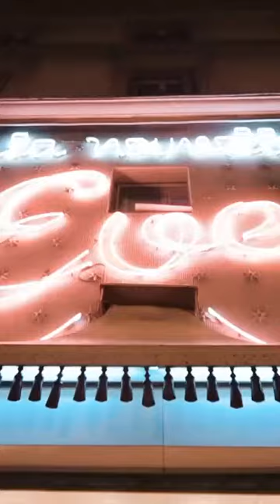Nicolas Waldorf, nouveau partenaire de Folle Illusion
Nicolas Waldorf, le célèbre coiffeur de l'émission Incroyable transformation sur M6 intègre l'aventure Folle Illusion, et vient relooker la troupe avec son équipe.

DragLiveFrance by Folle Illusion, le 1er spectacle transformite et drag-queen Français qui chantent en live

" Les folies sont les seules choses que l'on ne regrette jamais". Oscar Wilde.

Venez-vous évader pendant près de 2h de spectacles dans un show live unique sur la capitale avec les meilleurs transformistes Parisiens.

* Léona Winter en meneuse de revue, ex demi-finaliste de The Voice et actuellement en lice sur Paramount+ où elle représente la France dans l'émission internationale Queen Of The Universe co produite par RuPaul

* Icee Drag On actuelle Golden Buzzer de l'émission La France à un Incroyable Talent sur M6

* Golda Shower au casting du film Les Folies Fermières aux côtés d'Alban Ivanov, Sabrina Ouasani et Michèle Bernier début 2022

Sans oublier la sublime artiste Franco Canadienne Gyzel Schatzi qui enflamme les soirées parisiennes depuis des années, Jenny FTBN et ses ressemblances époustouflantes ainsi que nos trois danseurs professionnels Mike, Bruno et Ancelot

Dès votre arrivée vous serez accueilli notre maîtresse de cérémonie : La divine Carolina qui vous accompagnera en chanson live tout au long de la soirée.

À la fin du spectacle vous pourrez faire dédicacer votre programme par l'ensemble des artistes dans le hall de la Nouvelle Eve.

Mesdames et Messieurs, que le spectacle commence !

Production : Richard Bertrand pour Amor y Tortilla Productions
Auteur : Miguel-Ange Sarmiento, Richard Bertrand
Artistes : Léona Winter, Icee Drag On, Carolina, Jenn FTBN, Gyzel Schatzi, Mike Ramirez, Bruno Fressard, Golda Shower et Ancelot
Metteur en scène : Miguel-Ange Sarmiento
Attachée de presse : Sandrine Donzel